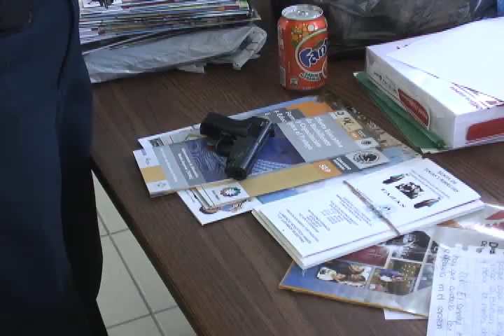Entregan directivos de preparatoria a la SSPM Cd. Juárez arma postas encontrada a un alumno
Directivos  de  un plantel educativo de nivel medio superior hicieron entrega  a agentes  de la Secretaría de Seguridad Pública Municipal un arma de postas que  le  fue encontrada a uno de los estudiantes  de tercer  semestre, siendo esto ocurrido  en el distrito de policía de Benito Juárez.